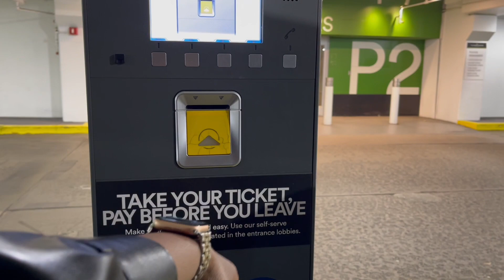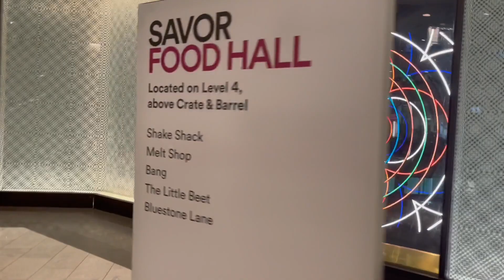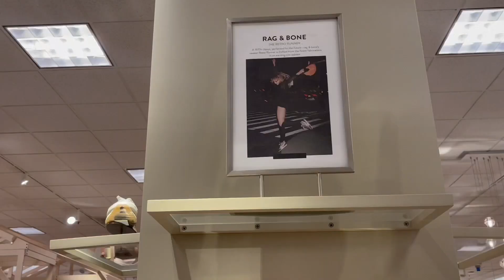VLOGMAS DAY 14 | Holiday shop with me + David Yurman + Louis Vuitton | lisettejanae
Holiday shop with me at Louis Vuitton, Nordstrom, David Yurman and Lush.